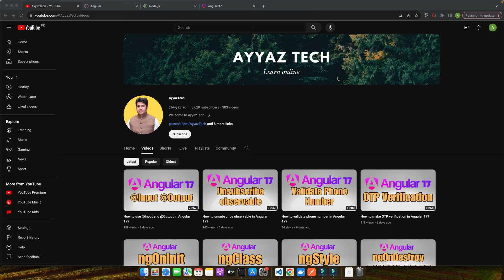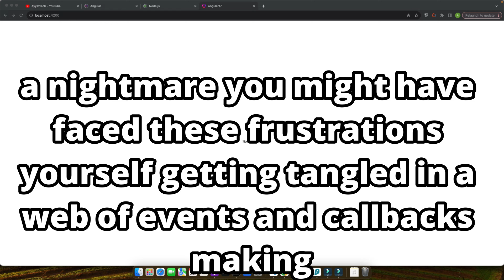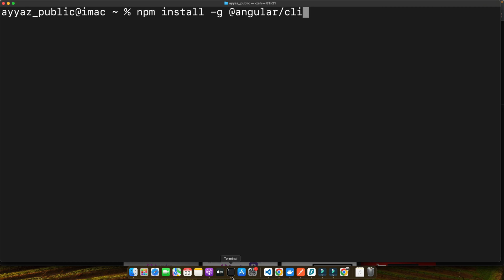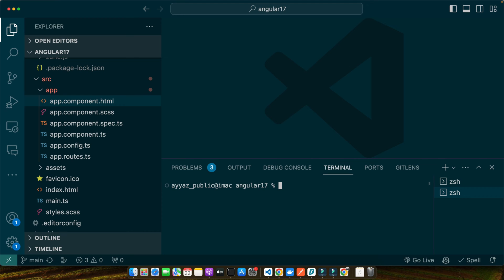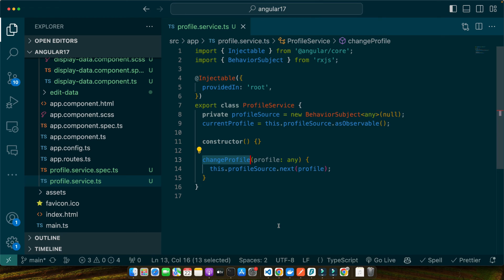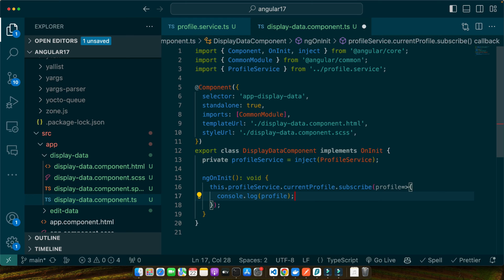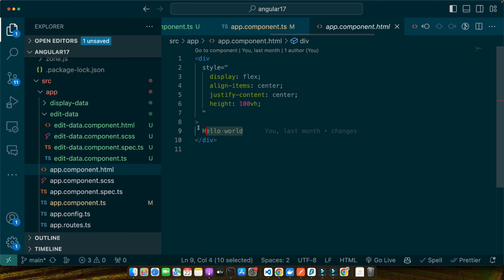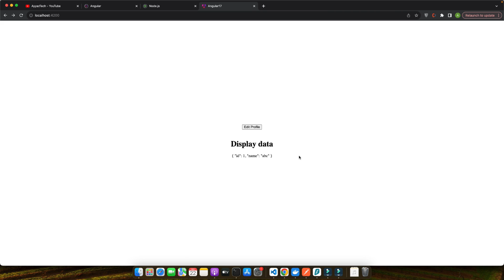How to pass data to sibling component in Angular 17?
Hostinger offers:
- Easy-to-use control panel
- 24/7 customer support
- 30-day money-back guarantee
- And more!

In this video, I demonstrated how to simplify data sharing between sibling components in Angular 17 by using Angular services for efficient communication and behavior subjects for reactive data patterns.

Chapters:
00:00:00 Introduction to data sharing between sibling components
00:02:45 Setting up Angular environment and creating sibling components
00:05:38 Exploring Angular services for efficient communication
00:09:02 Implementing reactive data patterns using behavior subjects
00:11:59 Ensuring everything works as expected and concluding the tutorial